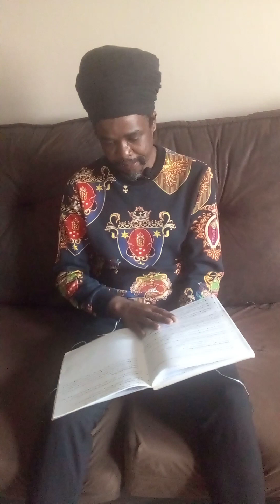144 contradictory verses in the bible. 0737368652.